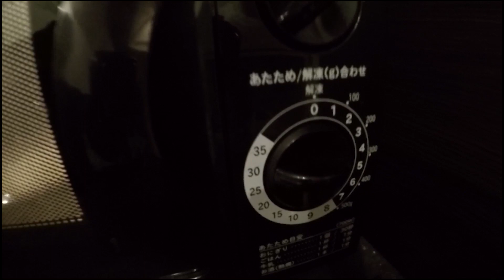家が火事になりました